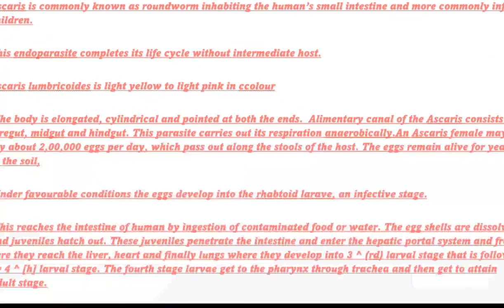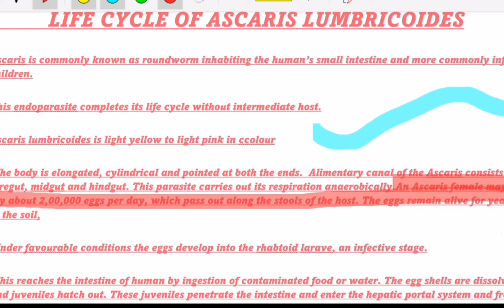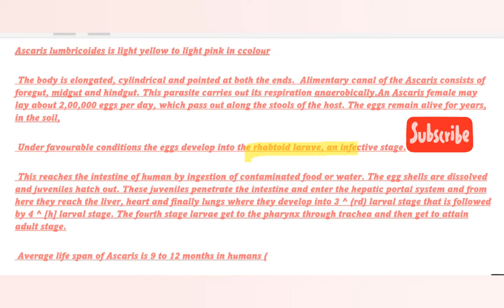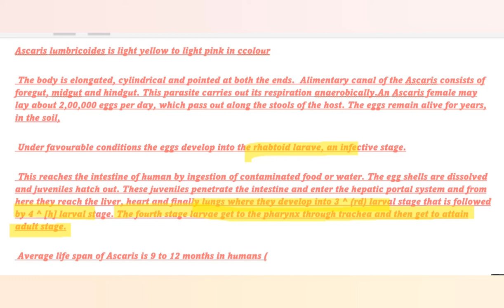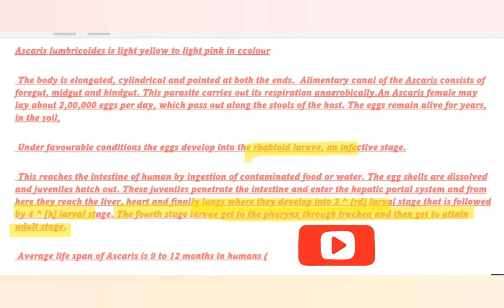phylum nematodes# lec 3# life cycle of ascaris# bsc 1st yr new syllabus pattern..